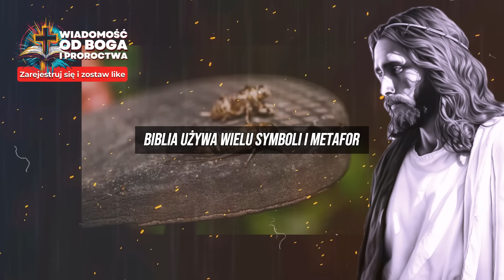😲ROJE cykad pokryją niebo nad STANAMI ZJEDNOCZONYMI! Czy Biblia ostrzegała o tym?